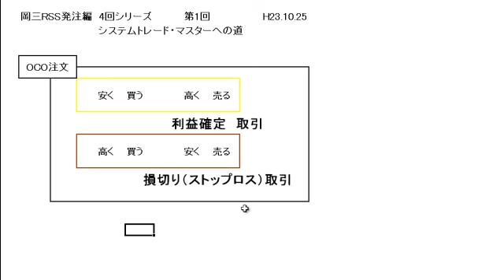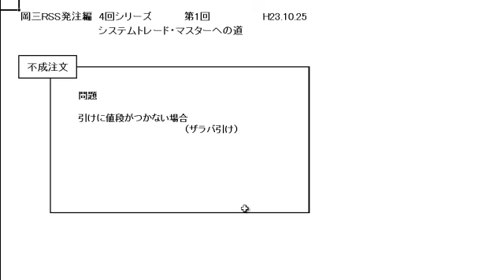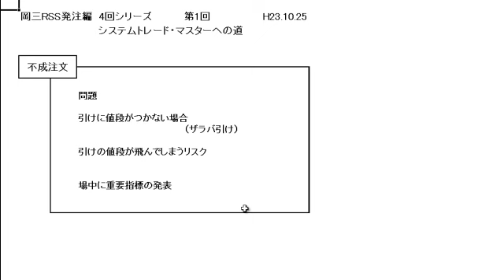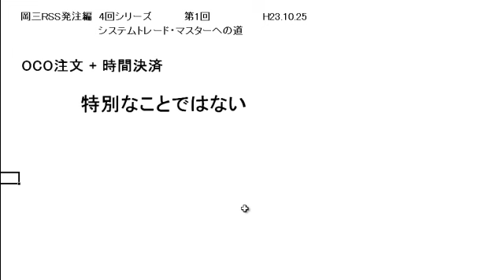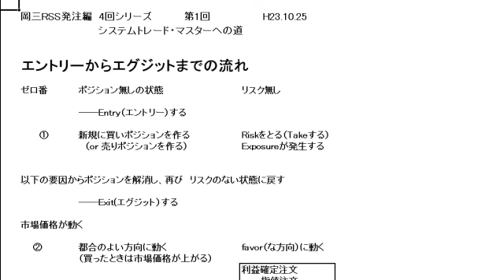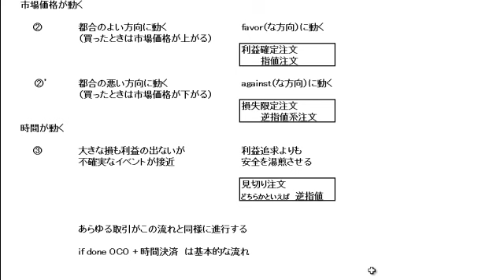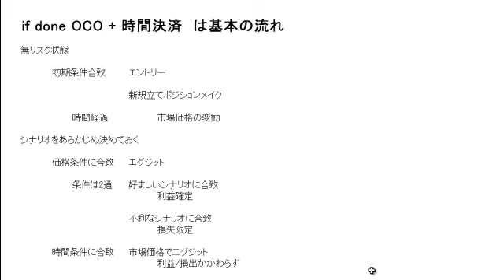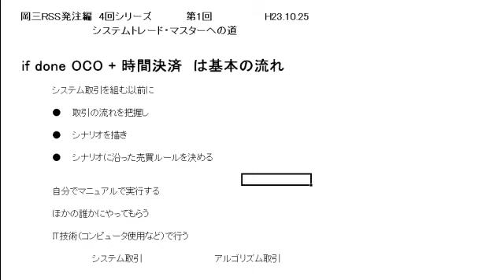【第1回】「ナイトセッション」で岡三RSSを活用した取引手法解説 vol.1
全3回配信予定